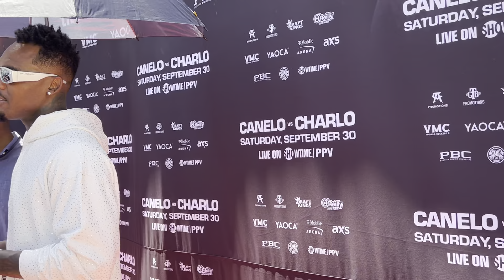"He knows I'm ready!" Jermell Charlo reveals what he saw in Canelo's eyes during face offs and more